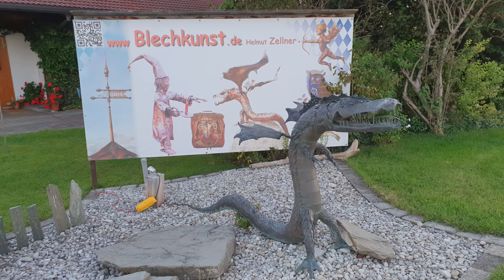Wohnmobilstellplatz beim Sepp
in Hopferau nähe Hopfensee, Schwangau, Füssen, Forggensee, Schloss Neuschwanstein.